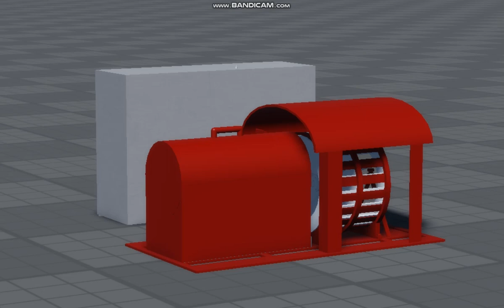Denver Duplex siren test in roblox studio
Link of the model/s:private